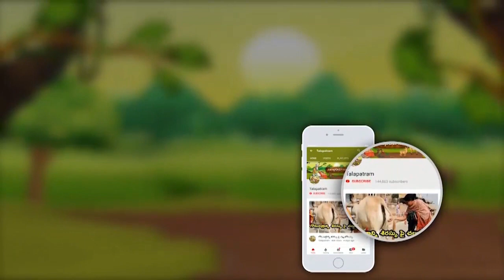Mithuna raasiki 2024 jathaka phalithaalu || Gemini zodiac sign 2024 horoscope results | Talapatram